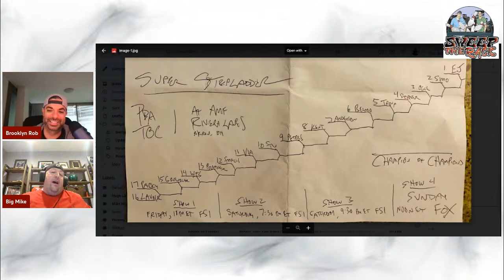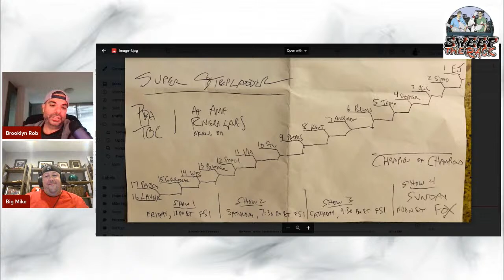Sweep The Rack Weekly Interactive Show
TOC Preview, League Review, Anything and everything bowling related and WOTW!!